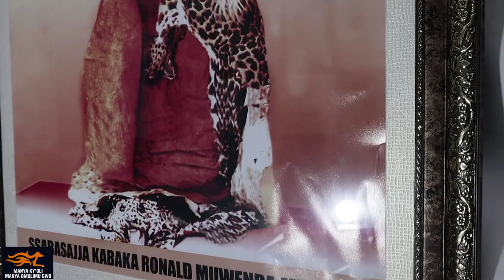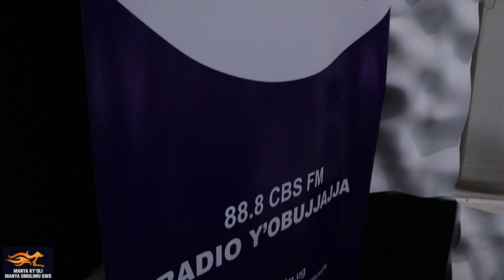Simon Ssenkaayi - Essanyu ly'Enkya Lyekwese Mu Nnaku ya Leero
Today's disappointment is tomorrow's happiness in disguise - but only if you understand the cause of disappointment today. SimonSsenkaayiFoundation​​ SimonSsenkaayiInspirations​​

@BBSTEREFAYINAlivebutereevu @bukeddetv @nextmediauganda4535 @extradigestUG @celebritytrackug @ntvuganda @akawungeezi @SPARKTVUGANDA Ugandan Music @ugandanlifestyle3354 @ugtv1thepearlofafrica @cavtonmusicug @AromaticEntertainment